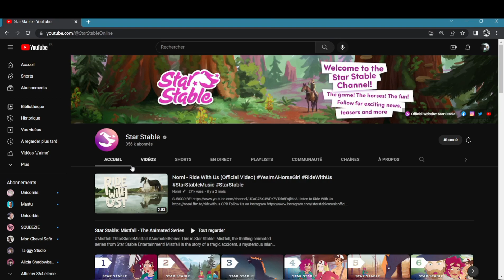ANALYSE DU TRAILER DES BELGES SANG CHAUD| STAR STABLE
[][][][]INFO[][][][]
[] Joueuse[]
→ Dorina COYOTELEAF
→Niveau 20
→ Serveur 4
→ 72 Chevaux ♥

↓Vidéo↓
🎙Micro→Blu yéti